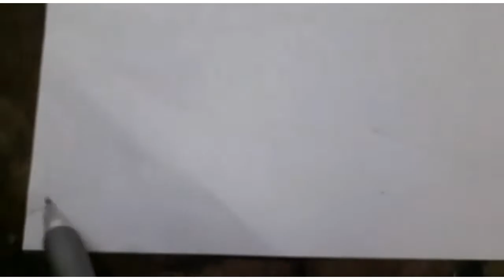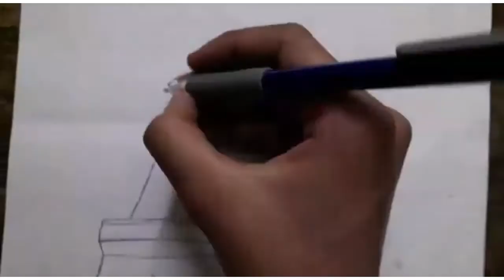paris|paris tower|how to draw paris tower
thankuu for ur support

@ iksonmusic